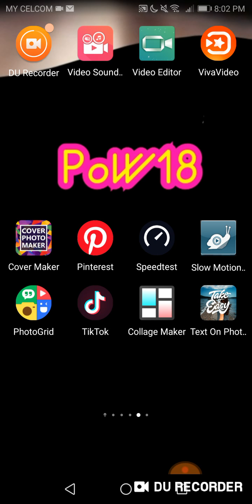大多数的人,会遇到这么样的一个困境 (Best tip for youtuber)- 我想做个油管人- youtuber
您的訂阅,是一份鼓励